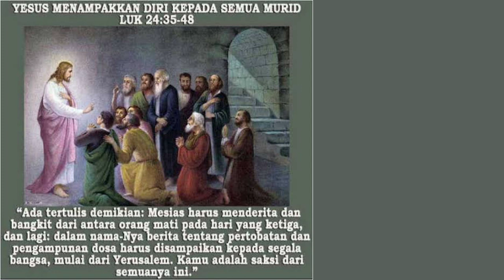Lukas 24:35-48 | Saksi Kristus | Kamis 04 April 24 | Sugeng Pramono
Pemberitaan Lukas tentang kebangkitan Kristus didasarkan pada kisah para saksi. Bacaan hari ini merupakan kisah Paskah yang ketiga dalam Injil Lukas

Dalam kisah pertama, meski pun tidak bertemu Yesus, beberapa perempuan menjadi saksi kubur yang kosong  ( Lukas 23:56-24:12  )

Dalam kisah kedua, Beliau menampakkan diri pada dua orang murid ( Lukas 24:13-35 )

Dan yang ketiga, Yesus memperlihatkan diri-Nya pada sebelas orang murid, yang sedang mendengarkan cerita dua murid yang bertemu Yesus di Emaus

Para murid terkejut dan takut ketika melihat Yesus (37). Tampaknya mereka tidak pernah berharap bahwa Yesus akan bangkit dan hidup! Namun mereka kemudian menjadi girang dan heran (41), meskipun  belum paham!

Yesus tidak membiarkan mereka bingung. Beliau menyuruh mereka melihat dan meraba bekas luka di tangan dan kaki-Nya. Lalu memakan sepotong ikan goreng  untuk meyakinkan mereka

Tindakan Yesus ini memperlihatkan bahwa tubuh kebangkitan-Nya benar-benar memiliki aspek fisik. Kebangkitan-Nya adalah kebangkitan manusia seutuhnya, yakni melibatkan tubuh, yang berdaging dan bertulang

Paulus menyebutnya 'tubuh surgawi'  ( 1 Korintus 15:40 ). Para murid tidak bisa lagi tidak percaya pada kebangkitan Kristus

Yesus mengingatkan mereka tentang apa yang telah Beliau ajarkan sebelumnya. Beliau juga membuat mereka paham tentang nubuat Kitab Suci tentang Yesus (44).

Para murid diberi tanggung jawab untuk mengemban misi Allah, dengan menjadi saksi yang memberitakan pertobatan dan pengampunan kepada segala bangsa (46-48). Untuk itu para murid akan mendapatkan pertolongan dari Roh Kudus

Menjadi saksi Kristus, sesungguhnya bukan sekadar tugas atau kewajiban

Sebagai orang yang sudah berjumpa  Kristus dan menerima keselamatan dari-Nya, kita terdorong berbagi kesukaan ini kepada sesama. Dengan mengandalkan Roh dan menggali firman, jadilah saksi-Nya yang andal